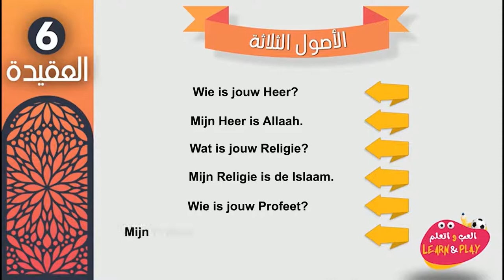06 🇳🇱 De drie fundamenten